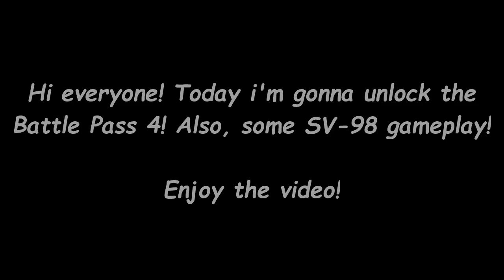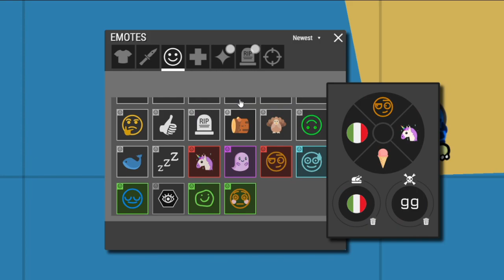NEW BATTLE PASS *UNLOCKED*! + SV-98 Gameplay! Surviv.io - GLS Gaming YT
Also found the Chromesis in a Redacted Crate. Lucky times :)